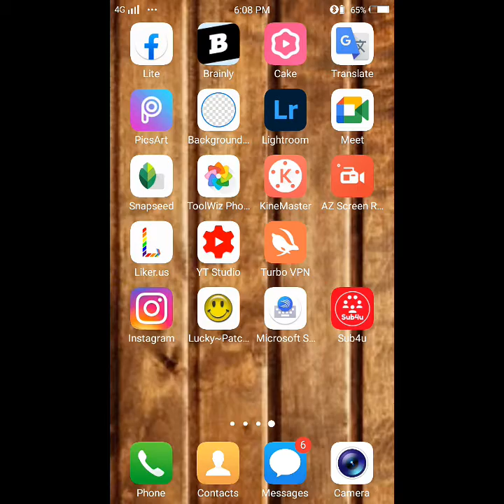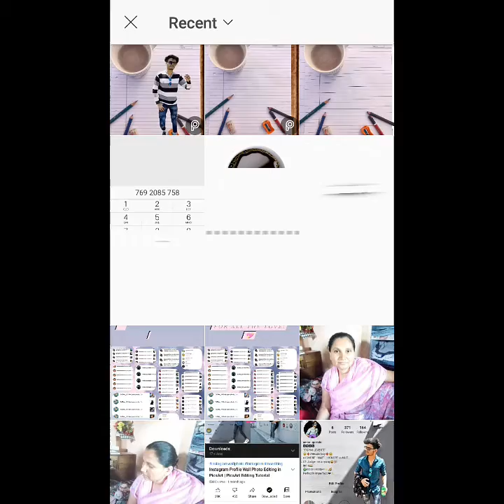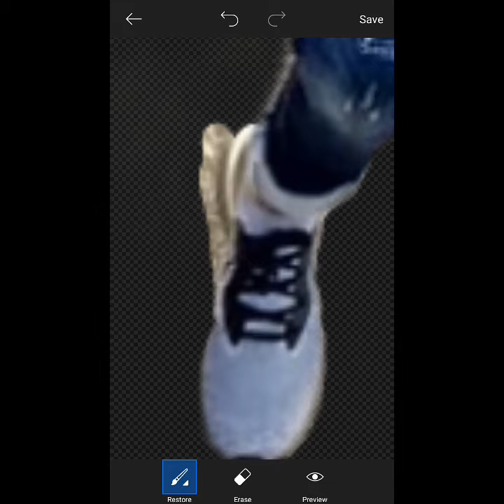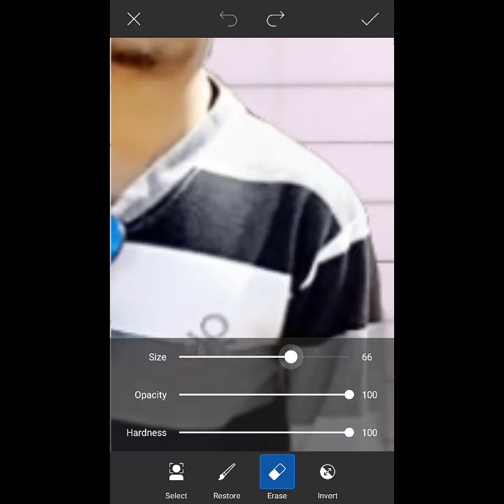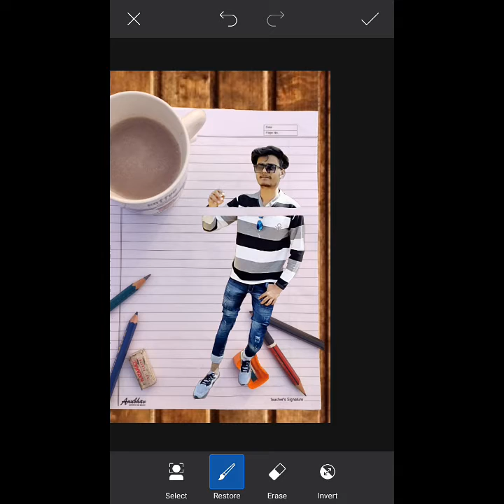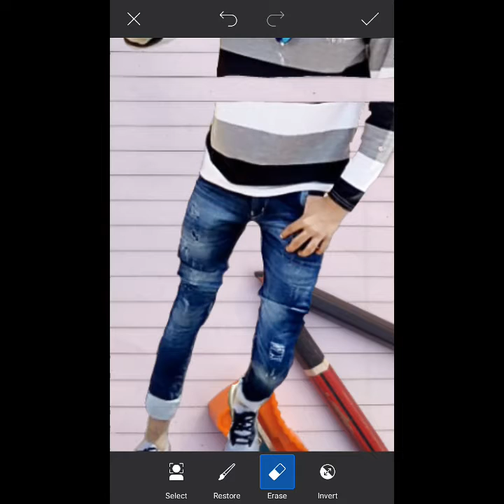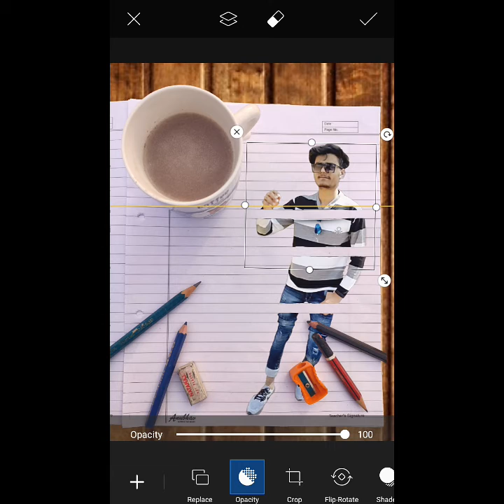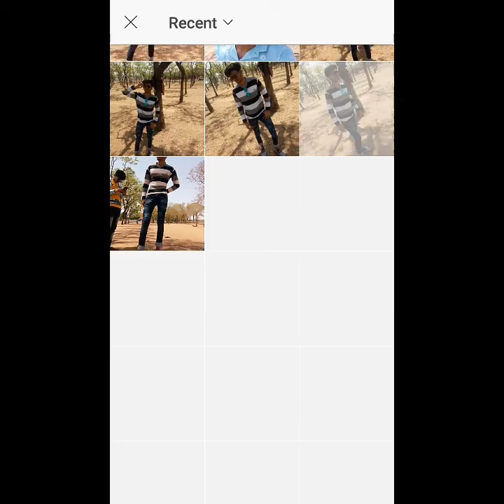😱picsart creative 3d paper editing | real look photo editing in picsart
Make Your Friends Shocked || Picsart 3d Paper Photo Editing || Picsart Editing Toturial |

📝you also can search it by

 picsart smoke photo editing,
 Picsart editing new style,
 picsart ink splash,
 26 january photo editing picsart,
 shiv jayanti photo editing picsart,
 26 january photo editing picsart 2020,
 picsart editing photo joint,
 picsart photo editing kaise karte hain,
 picsart photo editing kannada,
 picsart photo editing kaise kare 2020,